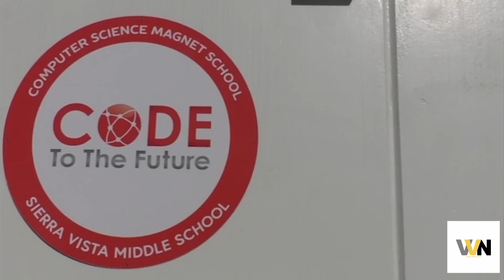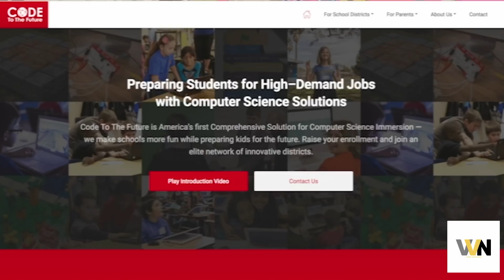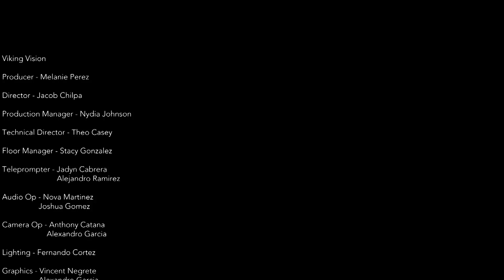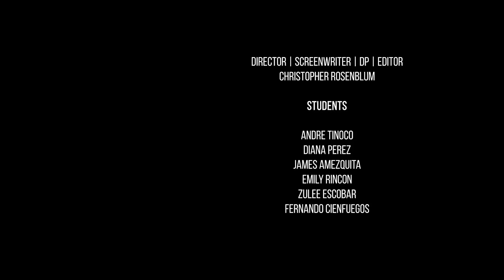Viking Vision S5 EP9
This episode of Viking Vision features information about the March 14 student demonstration to end gun violence, a feature on Sierra Vista's Code to the Future program and a spotlight on Northview's very own filmmaker Chris Rosenblum. Check out sports and school news. Viking Vision is a production of the Northview High School FAME Academy in Covina, CA. Stay tuned after the episode for a very special PSA to raise funds so we can send CVUSD students to Washington to be your voice at the March for Our Lives later this month.